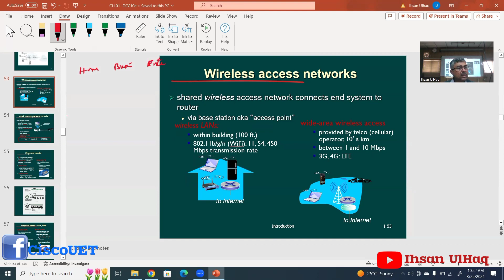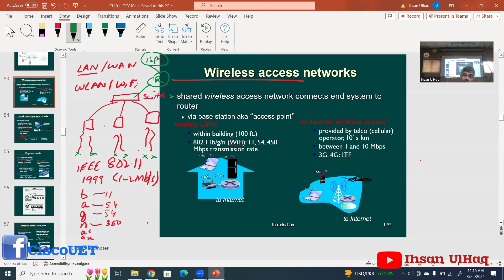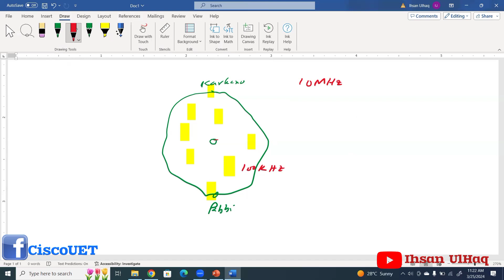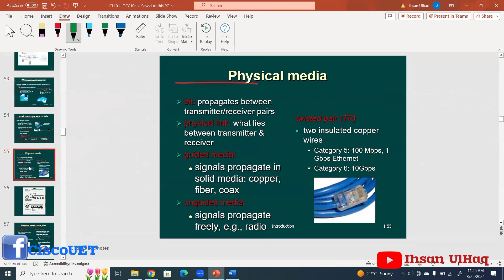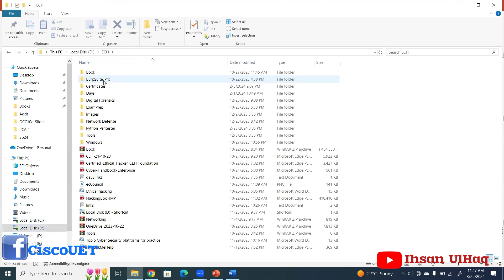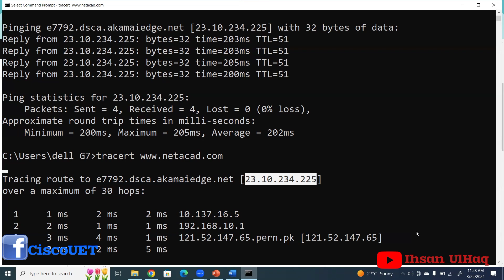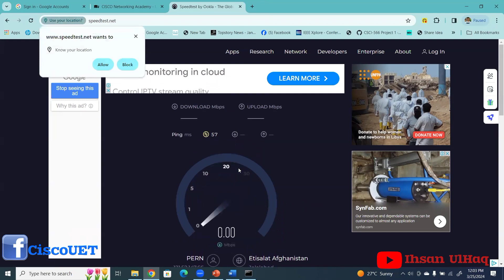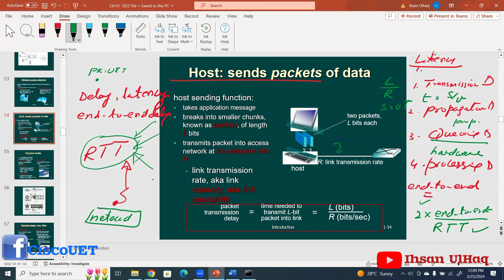Exploring the Future of Wireless Access Networks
Welcome to our comprehensive guide on wireless access networks! In this video, we delve into the intricacies of wireless connectivity and how it's shaping the digital landscape. Whether you're a tech enthusiast or an industry professional, this breakdown offers valuable insights into the future of wireless access networks.

Discover the latest advancements in technology, including 5G and beyond, and how they're revolutionizing the way we connect. From faster speeds to lower latency, learn about the key benefits driving the adoption of wireless access networks across various sectors.

Our expert analysis explores the challenges and opportunities associated with deploying and optimizing wireless access networks. Whether it's enhancing coverage, improving reliability, or ensuring security, we cover it all to help you stay ahead in this dynamic field.

Join us as we unravel the complexities of wireless access networks and unlock the potential they hold for transforming our digital experiences. Don't miss out on this informative journey into the future of connectivity!